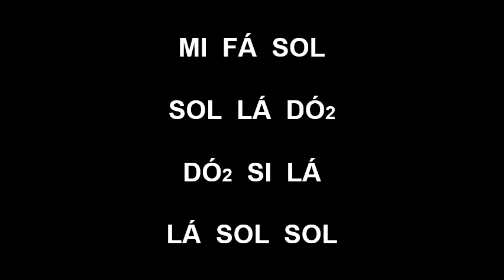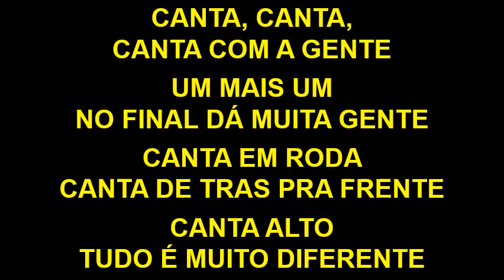02 – CANTA, CANTA SÉRGIO LORRAN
CANTATA INFANTIL ESCOLA LEONARDO DA VINCI 2019